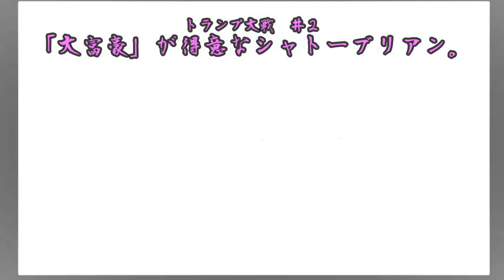大富豪#2 アイリスめっちゃ強くね？ ー子どもじゃないもんー サクラ大戦２ミニゲーム「トランプ大戦２」轟華絢爛なスタァ達/一緒にトランプしよう！楽しいねアニメ新サクラ大戦 the Animation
サクラ大戦２　発売２２周年を迎えました。
花組の８人はとても仲が良かったのでしょう。こんな休日を過ごせる仲間、羨ましいですね。
ーーーーーーーーーーー
～～本編の実況もやっています～～
後に総司令となる神崎すみれを、大神隊長の視点で追いかけましょう。

サクラ大戦２　～君、死にたもうことなかれ～
1998年4月4日に、セガサターン用ドラマチックアドベンチャー第2弾として発売されました。後にPC版､ドリームキャスト版へと移植されています。

前作終了から一年後、太正十四年。平和を取り戻していた帝都を脅かす謎の組織「黒鬼会」(こっきかい)を倒すべく、ふたたび任に就いた「帝国華撃団・花組」の活躍を描きます。プレイヤーは主人公・大神少尉となって、帝国華撃団・花組の隊長として物語を進めます。

本作では、かつて花組結成以前に存在していた幻のエリート集団「星組」の元メンバー、ソレッタ・織姫とレニ・ミルヒシュトラーセの2名が新たに花組に加わります。彼女たちが加わった新しい花組をまとめ、帝都を守ることが大神であるプレイヤーの使命となります。隊員から「信頼度」を勝ち得ていくシステムも前作同様プレイヤーの大きな楽しみの一つです。
（引用元　サクラ大戦.com）

2020年 4月3日（金）より テレビアニメ 放送開始！
TOKYO MX　2020年4月3日（金）より毎週金曜 22：00～
BS11　2020年4月3日（金）より毎週金曜 23：30～
CSチャンネル「日テレプラス ドラマ・アニメ・音楽ライブ」
2020年5月14日（木）より毎週木曜25:30～
副監督：今義和
シリーズ構成：小野学

AbemaTV　【先行配信】2020年4月3日（金）より毎週金曜22:00～
Amazonプライムビデオ　dアニメストア　ｄTV
FOD　Netflix　TSUTAYA-TV　U-NEXT
ニコニコ生放送・ニコニコ動画
バンダイチャンネル　ひかりTV　ビデオマーケット　楽天TV　他
2020年4月9日（木）より毎週木曜0:00～
※放送時間は予告なく変更になる場合がございます。
※配信日や配信時間は都合により変更になる場合もございます。
新サクラ大戦 キャスト・スタッフの皆様への敬意をこめて
「太正桜に浪漫の嵐！」